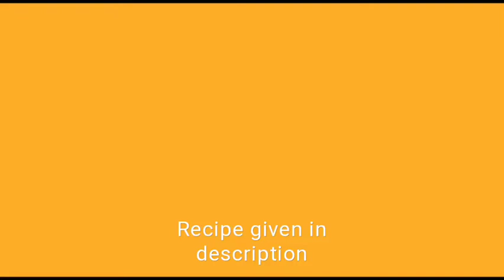Masoor tonak (with spices)Check the recipe in description please🙏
This is one of the regular tonak/ curry in goan cuisine. Masoor is v nutritious and good for health. Do try my recipe please. you may watch the main procedure in my alsanyache tonak recipe. Thank you🙏
My recipe for the above curry:
                       Ingredients:
         one bowl of freshly grated slightly dry coconut.Two medium sized onions, cut into slices. Three cloves, five- six black pepper corns, one tablespoon coriander seeds, v small piece of dalchini, less than half a teaspoon haldi, a pinch of jeera, a pinch of saunf, one pinch of javitri, one petal of star anise, a pinch of jaiphal(optional) v small five to six spicy 🌶red chillies, salt, a pinch of sugar or jaggery, coriander leaves handful, one medium sized potato 🥔cut into big pieces,small ball of tamarind. one clove garlic,  and oil as per requirement. 200 gm masoor soaked for an hour or so.
                              Procedure:
    Cook akkha masoor and potato together( you may use a pressure pan) see that it doesn't overcook. Add salt while cooking if cooking on a pressure pan. it cooks in one whistle in my cooker, I remove the extra steam. Add one tablespoon of  finely chopped onion while cooking this, if you wish.
     In a pan take one teaspoon oil, fry garam masala mentioned above one by one and keep aside in a plate( including red chillies) see that it doesn't burn. To the same oil add onions.. add more oil if required. saute till it is translucent. Add grated coconut and saute further till coconut turns nice and brown.It gives out nice aroma at this stage. Add haldi stir and switch off the flame.
      Grind the above in a mixie jar after it cools down completely by adding a small 🤏ball of tamarind.
        Add the ground masala paste to cooked masoor and potato pieces. Adjust consistency adding water.
        Add a pinch of sugar or jaggery,required salt, add chopped coriander leaves and boil till it is cooked.Your tonak/ curry is ready to serve
        Please Note: masoor boils quickly, so see that it doesn't turn into paste
        This tastes best with paav/ bread/ fulka or plain white rice.
          I am sure you ll learn to prepare this masoor tonak / curry just reading my recipe 😊
            Thank you for reading my recipe